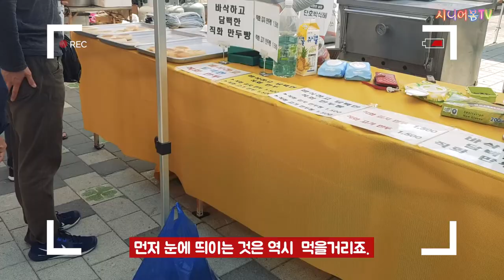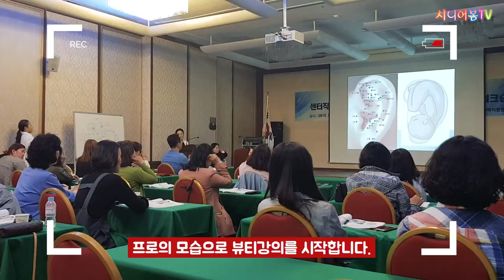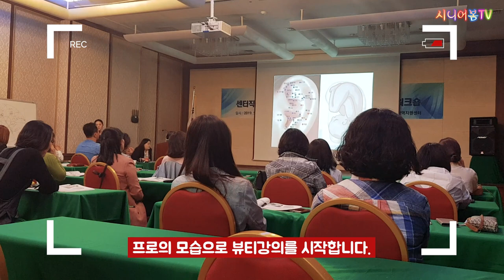여자5명의 일과여행 같이하기, 강원도여행 브이로그(양양오일장,고성포유리조트,강원도경로당광역지원센터뷰티강의)/시니어봄TV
강릉뷰티협동조합의 다섯명의 여자가 일과여행을 함께하는 강원도여행브이로그입니다.